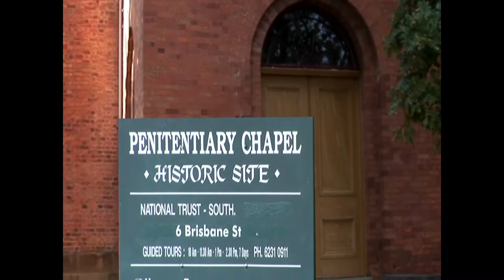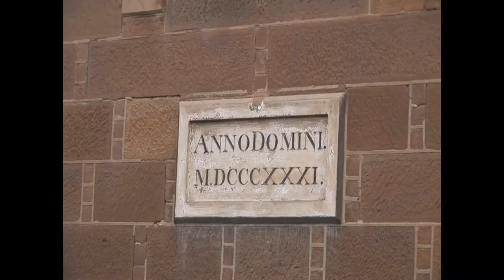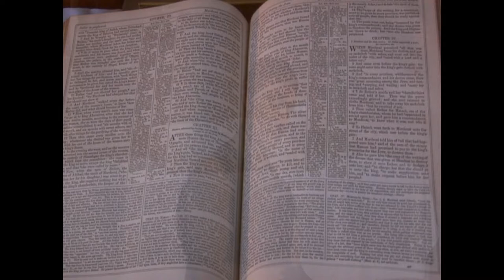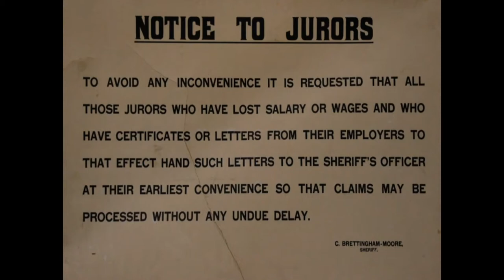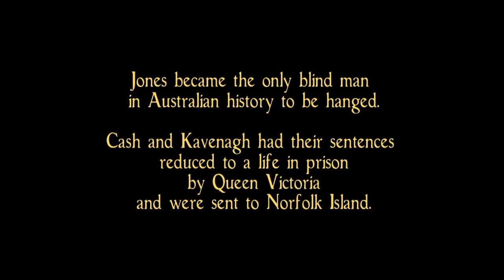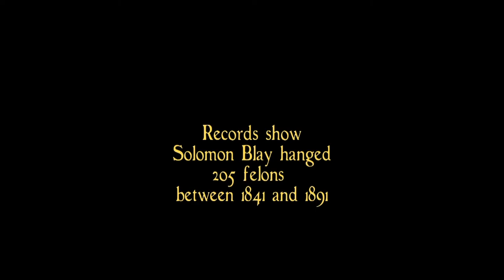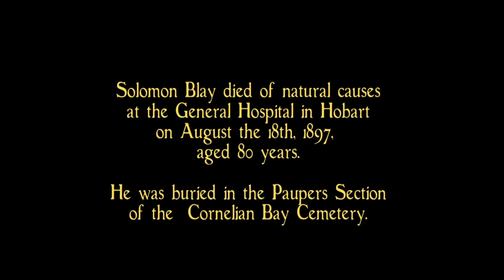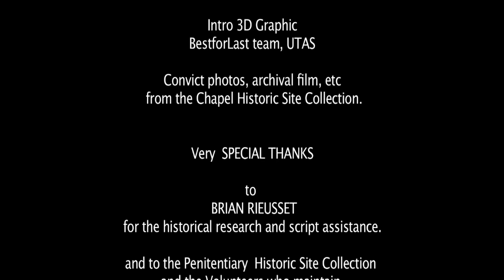A Hanging Offence. Stories from the Penitentiary Chapel, Hobart.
Between early 1830's and 1880's 50,00 male convicts were confined in the Penitentiary Prisoners Barracks, "the Tench",  which became Hobart's Gaol in 1857.
In the 1830's a Chapel was built beside it which later became a Church and then a Courthouse with the Execution Yard and Gallows attached.
This is the story of four prisoners executed there  - including Margaret Coghlin, the last woman executed in Tasmania.
Written, Directed and Produced by Clive Brooks.